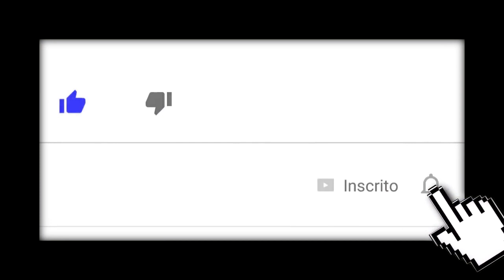Houve tentativa de invasão em comunidade do cv.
todas as fotos usadas no vídeo e de uso publico, encontradas facilmente na internet.